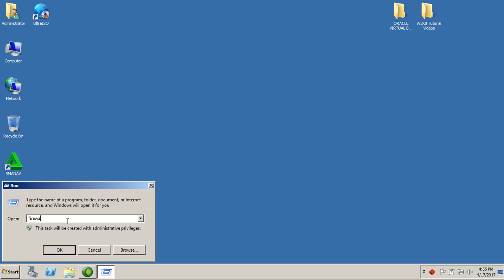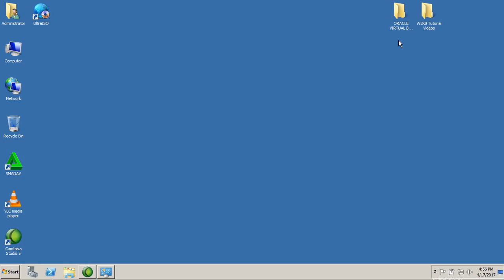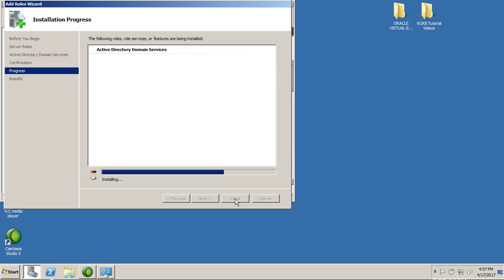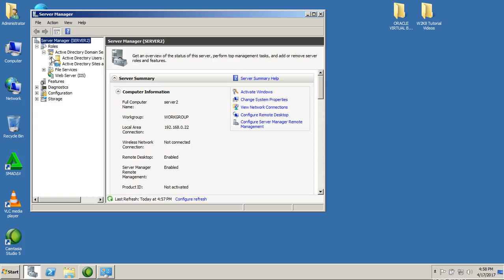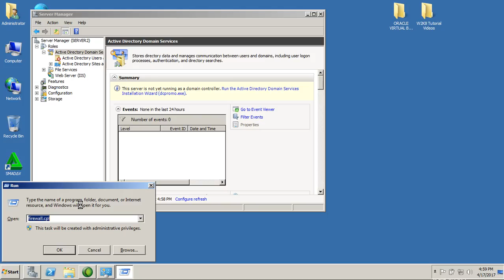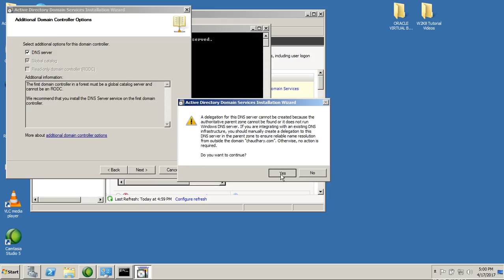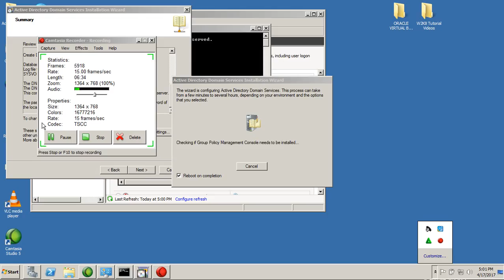how to repair computer